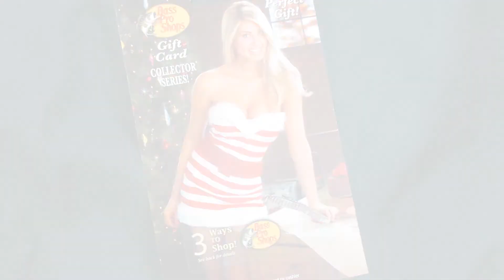Gift That Fits